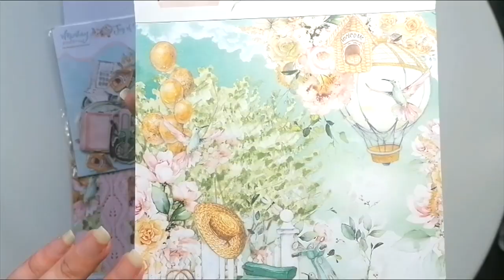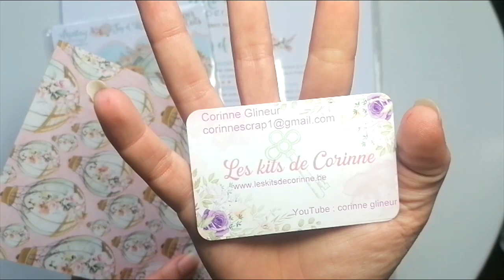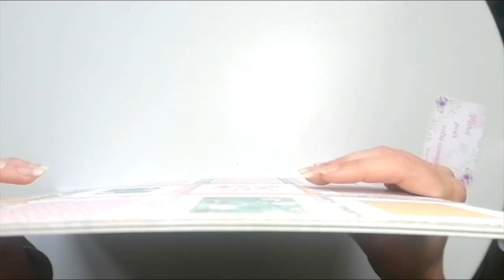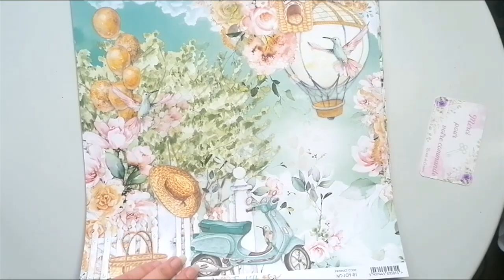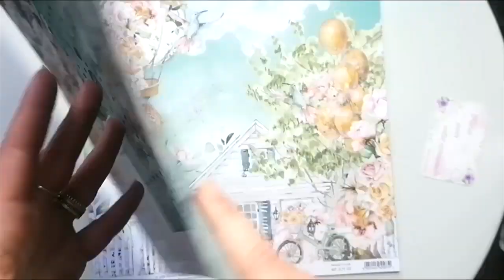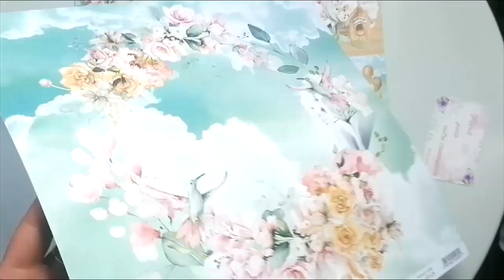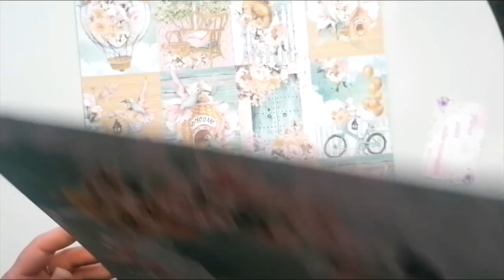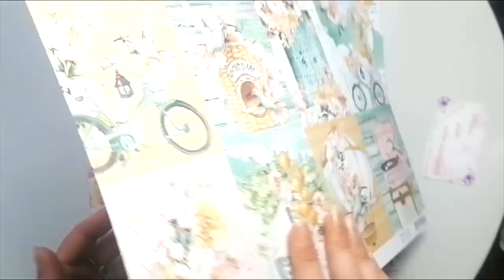PRÉSENTATION COLIS DT DE MAI LES KITS DE CORINNE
Hello

Il est l'heure de vous dévoiler mon colis DT pour la boutique Les Kits de Corinne.
Il s'agit de la sublime collection Mintay papers "Joy of life"
Belle journée
Bisous bisous